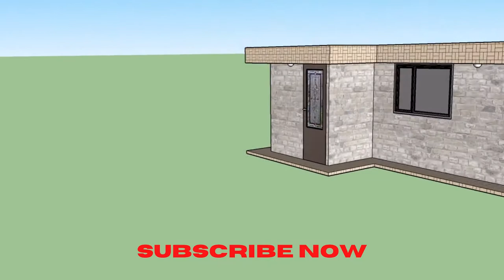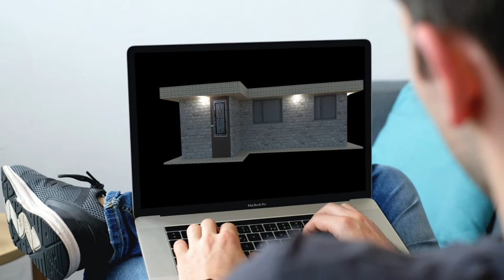Simple House Tour - Single Bedroom House - Grace Architecture 🏘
Hi Viewers,
Welcome to another
This video Presents
GRACE ARCHITECTURE
Modern House Design
Sketchup Model
Exterior Modeling
Comment For Feedback
and For Improvements